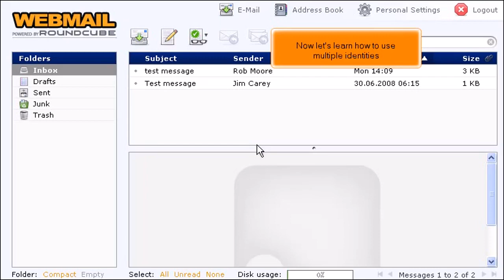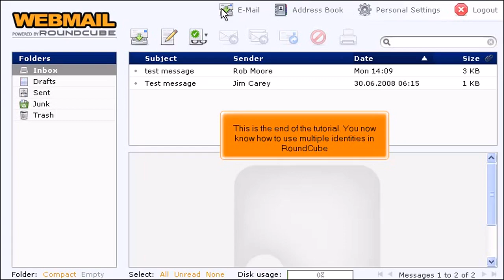RoundCube: How to Use Multiple Identities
In this HostPapa tutorial, we will show you how to use multiple identities in RoundCube.

 Roundcube is a web-based IMAP email client with an application-like user interface. It provides full functionality you expect from an email client, including MIME support, address book, folder manipulation, message searching and spell checking.